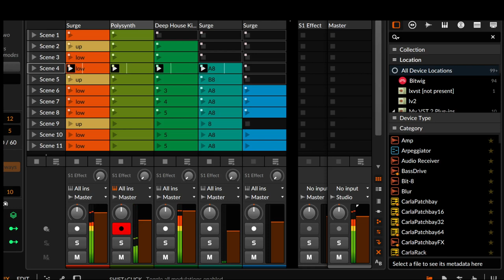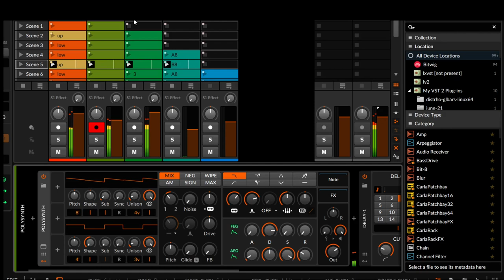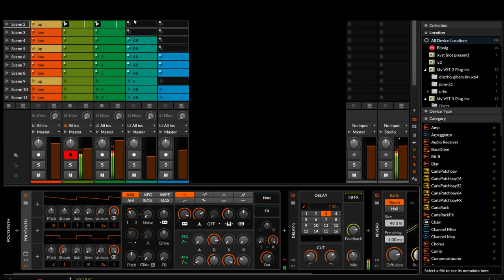Session zur Freude - Cowboy Surge One Eight (live) - Odo Sendaidokai | Bitwig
Live wiggeling knobs and scenes.

Have a great day. Ciao Ciao